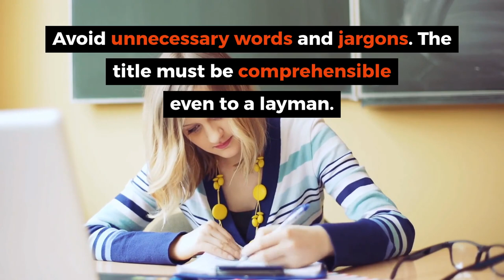How to Draft an Attractive Title for Your Research Paper? | Important Tips by Enago Academy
Manuscripts with attractive and interesting research paper titles have a possibility of reaching a larger target audience. A good research title should be able to reflect some idea about the topic, the method, the sample and the results of the study.

To get tips on how to draft such attractive titles for your research paper, check the following Staying updated and well aware about the industry is important for everyone. We, at Enago Academy, have enormous resources for you to explore through. However, reading descriptive blogs and articles can be very time-consuming for busy researchers. So, here we are, with a number of short videos, adapted from the blogs and articles, but with all the key highlights from the same. Don’t miss them!